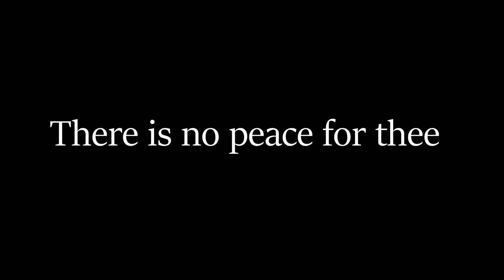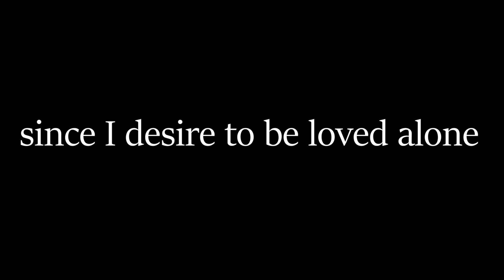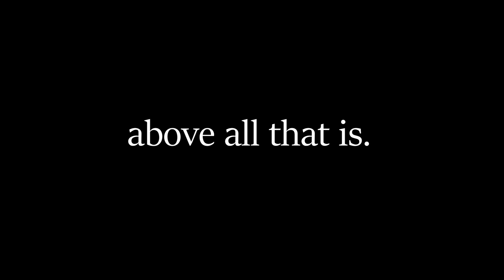"There is No Peace For Thee" (Hidden Words of Bahá'u'lláh Arabic #8)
The mystical Hidden Words of Bahá'u'lláh, Prophet-Founder of the Bahá'í Faith (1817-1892), contain eternal truths found in all the world's spiritual traditions, in the form of God speaking to humankind. Here is a collection of these beautiful verses set to music in a style suitable for deep mediation. There are no images or videos of performers to distract from the words, as only the original text appears on the screen.